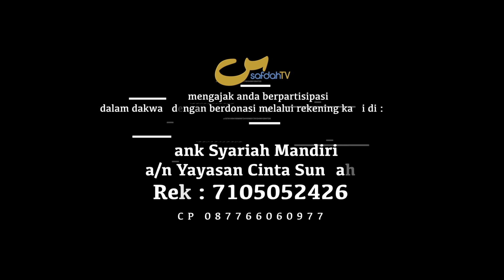Fitnah-Fitnah Yang Muncul Setelah Umar Ibnul Khattab Wafat - ALWM 15 - Ustadz Badru Salam, Lc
SLANDERERS THAT APPEARED AFTER  UMAR IBN KHATTAB DIED

FITNAH-FITNAH YANG MUNCUL SETELAH UMAR IBNUL KHATTAB WAFAT - AL-LU'LU' WAL MARJAN 15 - USTADZ BADRU SALAM, Lc

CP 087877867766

Tim SafdahTV